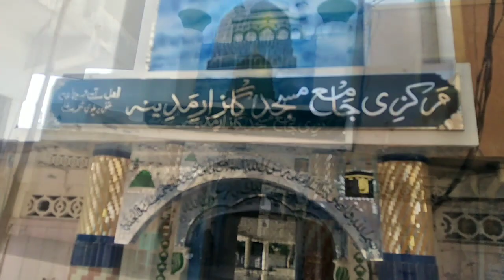Drig Colony I Old Karachi I Railway I Mosques-Churches-Temples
In this video we have tried to provide the historical significance of Drig Road
اس ویڈیو میں ہم نے ڈرگ روڈ کی تاریخی اہمیت بتانے کی کوشش کی ہے۔